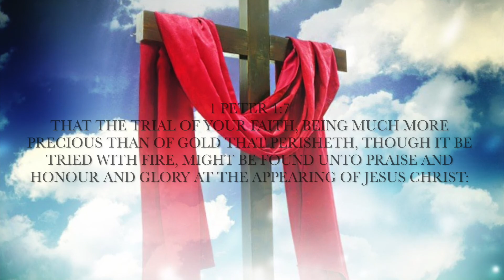6 7 20 Sunday Message